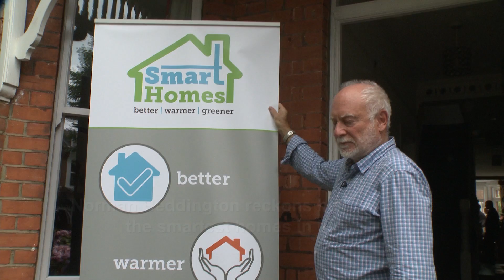The Green Deal in Haringey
Norman Beddington reckons he has the smartest home in London. Now home owners can benefit from grants up to £6000 to make their homes more energy efficient, like Norman's. Haringey Council has commissioned national Green Deal providers Instagroup, which has a team of local installers and assessors, to offer a service to at least 1,600 residents in Haringey, Camden, Enfield, Hackney, Islington and Waltham Forest.